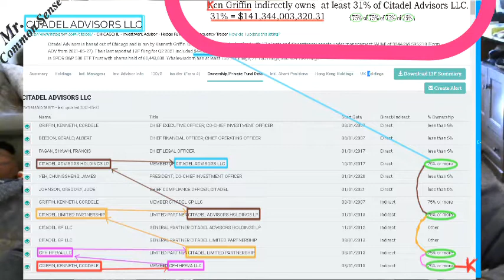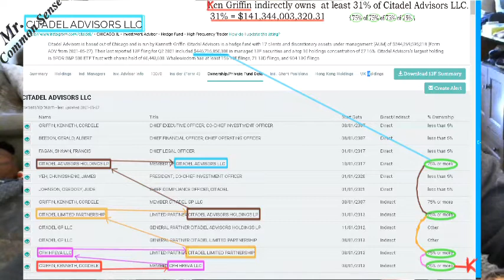Citadel/kenny boy hiding more than $100 billion in securities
Citadel MoneyLaundering TaxEvasion SEC IRS MarketManipulation if you would like to help grow my channel anything helps and would be appreciated.

*No Citadel you Cannot sue me for My OPINION on the Obvious.
*No you Political DingWit you Cannot silence me, OIr Sue Me for My OPINION About the truth.
SOLIDIFY!